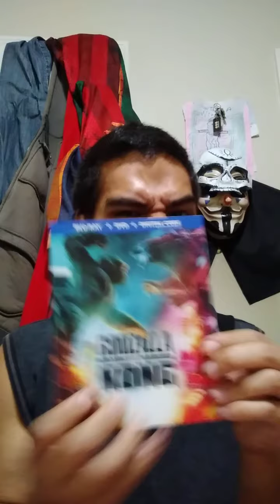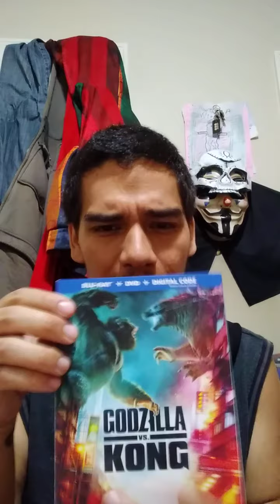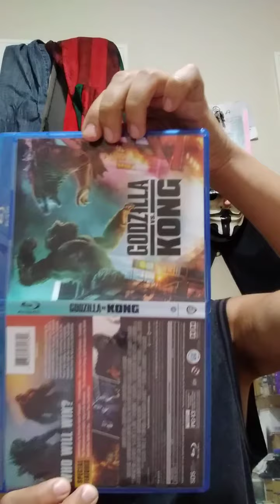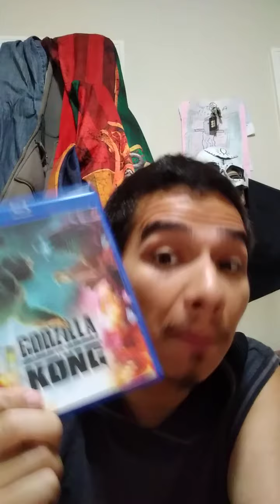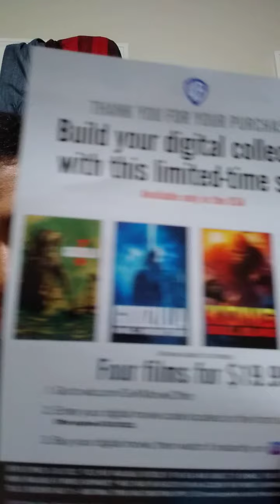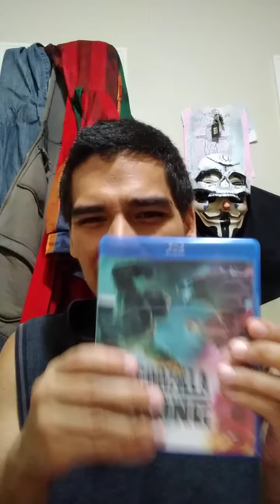Godzilla Vs Kong Blu-ray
This movie is really fun and really knowledgeable in an Enlightenment view. GodzillaVsKong is a battle we been waiting for ever since the 60s version of them when they first fought. The movie is a must if you like Kong or Godzilla or even giant monster in general
FORGOTTEN WORLDS PS2 Review  (HAPPY HALLOWEEN)